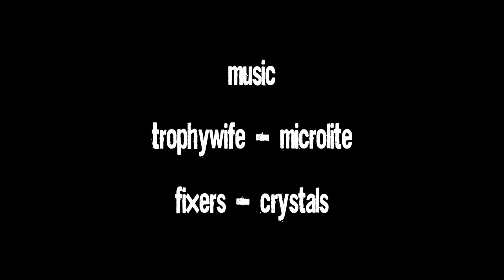Stolen Bikes - Pipe Williams Day In the Life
Here is a day in the life with Stolen rider Pipe Williams.

Pipe shows me some of Oxfords finest riding spots, eating spots and trees.

This is an average day with Pipe.

-Phil Aller

Lenses: 50mm 1.8
Sigma 10mm fisheye
M42 28mm 2.8

DIY Glidetrack